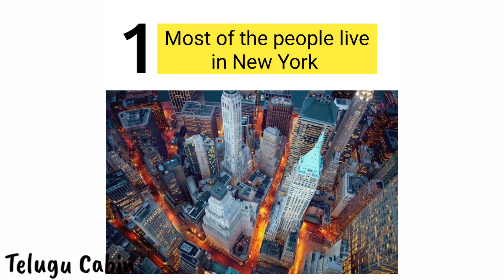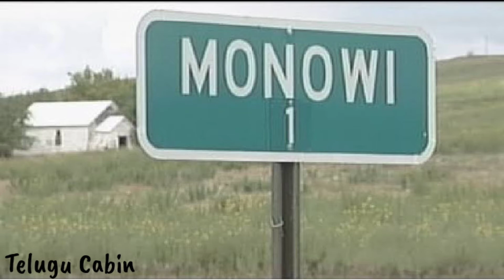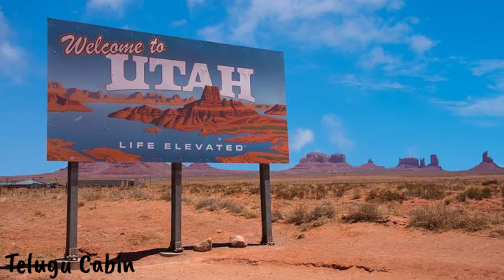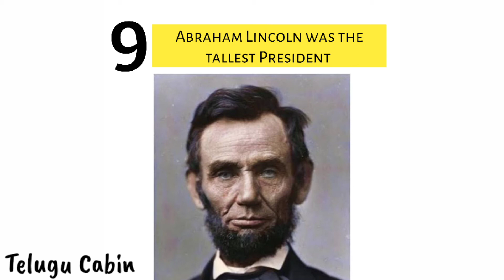Interesting facts of America/Real fact/Telugu facts/USA News/Shocking facts of USA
Hello viewers these Are my previous videos📥

Full good information in telugu